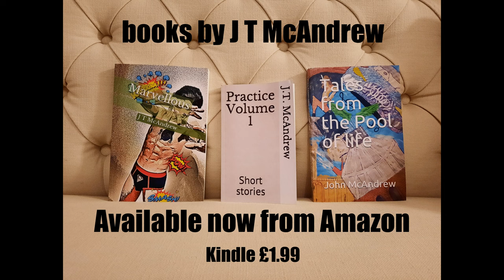Devon by Drone, Croyde Bay and beach. week of 6-9-2021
4K footage of stunning Croyde Beach